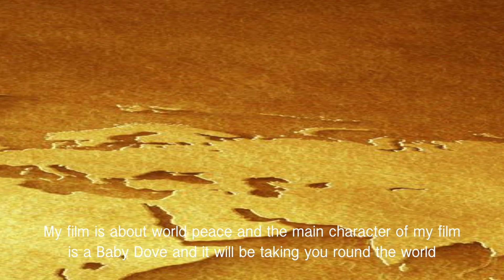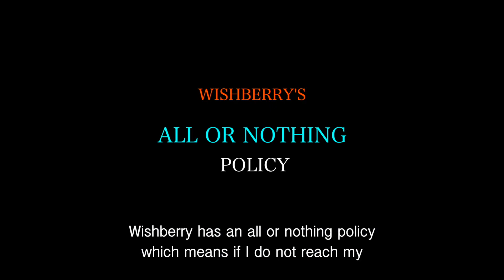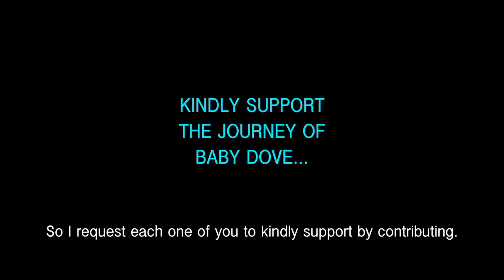The Baby Dove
The Baby Dove is an animated film about a dove who travels round the world and sees a number of situations of sorrow. It thus wants to bring back peace to the world.